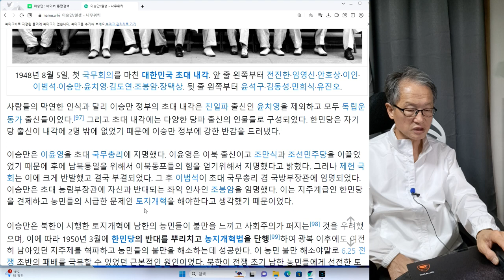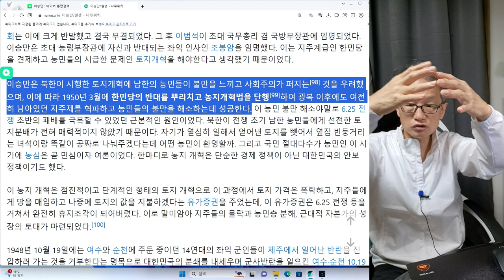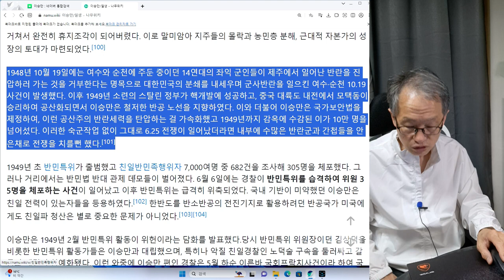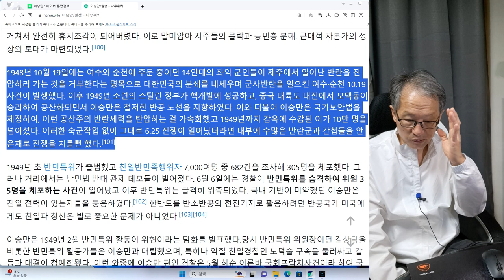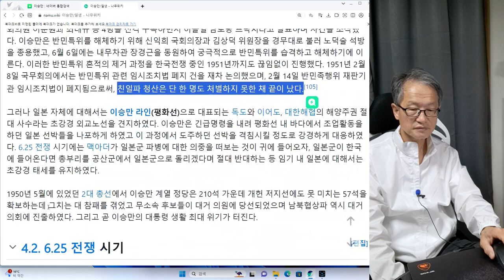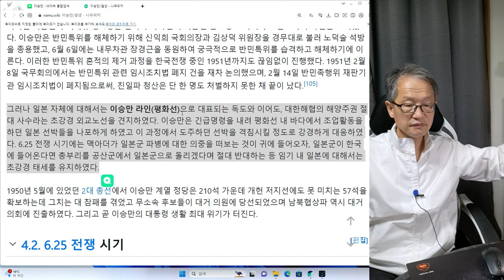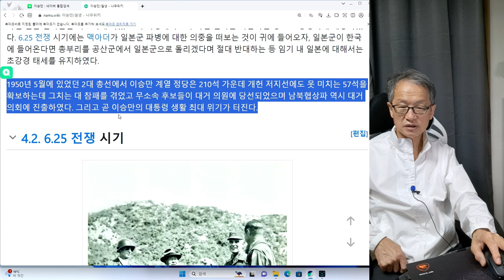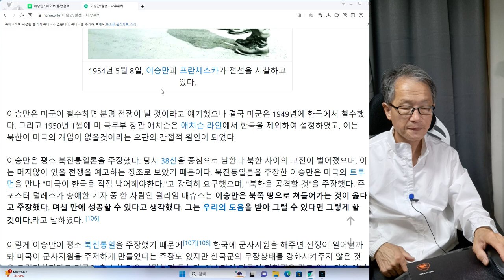이승만 9회 토지개혁, 숙군작업 등은 하나님이 내린 지혜였다